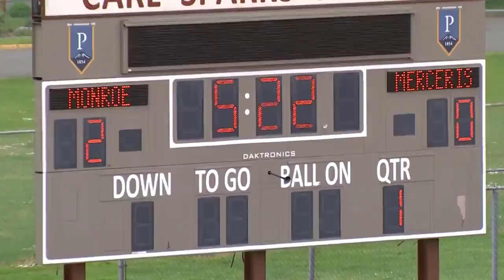MacArthur vs. Amundsen - Illinois High School Girls Basketball 2022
MacArthur Generals vs Amundsen Vikings Illinois High School Girls Basketball Time 3:00PM
The Amundsen (Chicago IL) varsity basketball team has a neutral tournament game vs. MacArthur (Decatur IL) on Friday November 25 @ 3p.